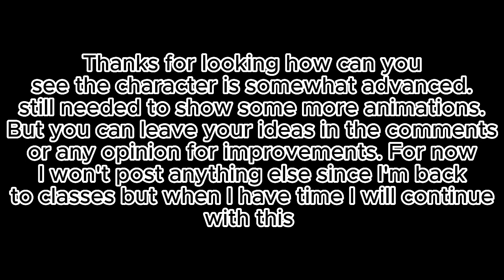The Powerpuff Girls Mugen: Buttercup Test 2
Probably now that you see the video there is a more current version of the character.